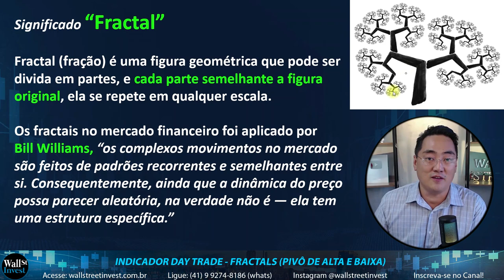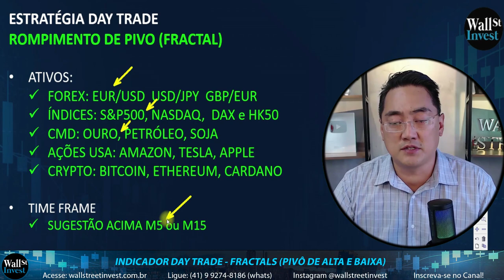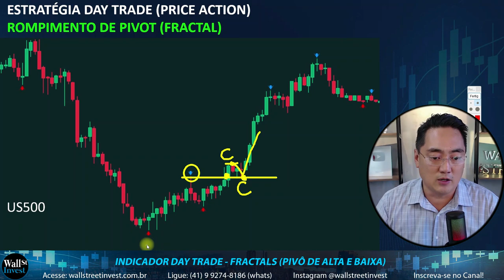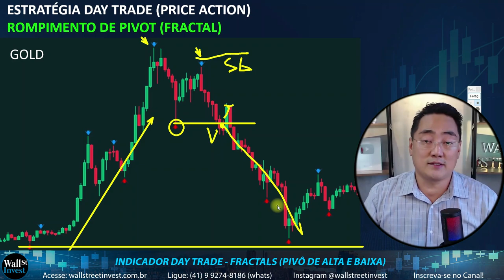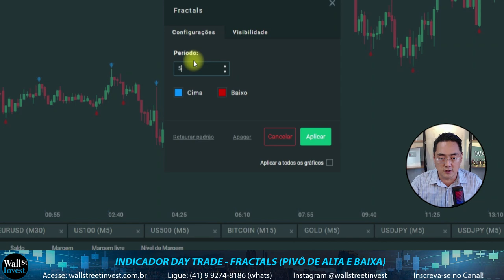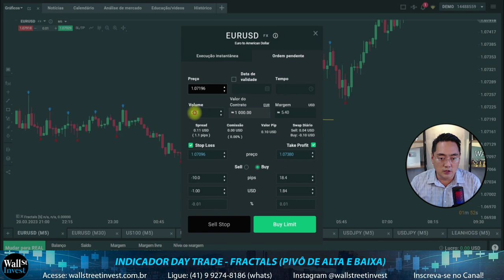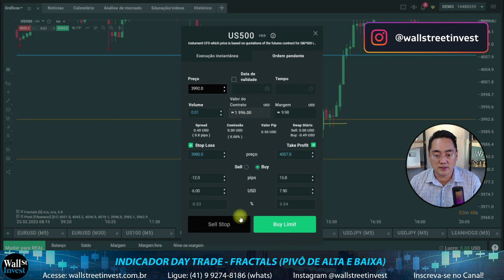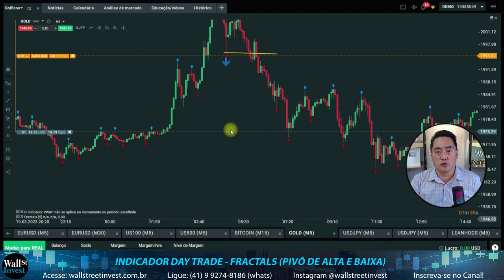INDICADOR DAY TRADE FRACTALS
Ola Traders!, na aula de hoje o Prof Marcos Masuda irá apresentar um novo indicador para Day Trade, FRACTALS, muito parecido com Detector de Topos e Fundos, ele ajuda a identificar regiões importantes de Suporte e Resistência. Iremos usar o indicador Fractals junto com a Estratégia clássica de Price Action “Rompimento de Pivô de Alta e de Baixa”.

Indicador Day Trade
FRACTALS
de Bill Williams
Significado “Fractal”
Fractal (fração) é uma figura geométrica que pode ser divida em partes, e cada parte semelhante a figura original, ela se repete em qualquer escala.

Os fractals no mercado financeiro foi aplicado por
Bill Williams, “os complexos movimentos no mercado são feitos de padrões recorrentes e semelhantes entre si. Consequentemente, ainda que a dinâmica do preço possa parecer aleatória, na verdade não é — ela tem uma estrutura específica.”

Fractal de alta
O candle faz uma máxima mais alto do que as duas velas anteriores e as duas velas subsequentes.

Fractal de baixa
O candle faz um mínimo mais baixo do que as duas velas anteriores e as duas velas subsequentes

ESTRATÉGIA DAY TRADE
ROMPIMENTO DE PIVO (FRACTAL)

ATIVOS:
FOREX: EUR/USD  USD/JPY  GBP/EUR
ÍNDICES: S&P500, NASDAQ,  DAX e HK50
CMD: OURO, PETRÓLEO, SOJA
AÇÕES USA: AMAZON, TESLA, APPLE
CRYPTO: BITCOIN, ETHEREUM, CARDANO

TIME FRAME
SUGESTÃO ACIMA M5 ou M15